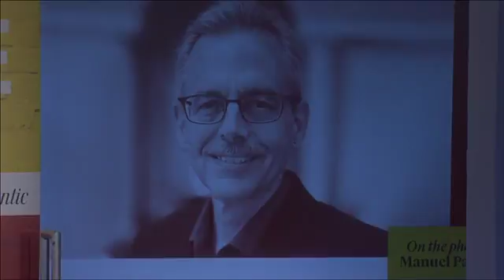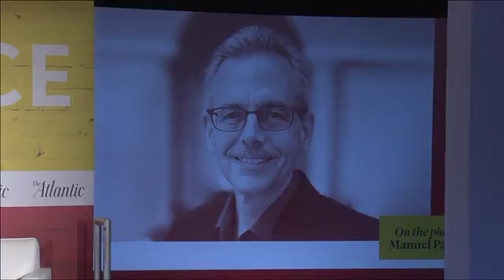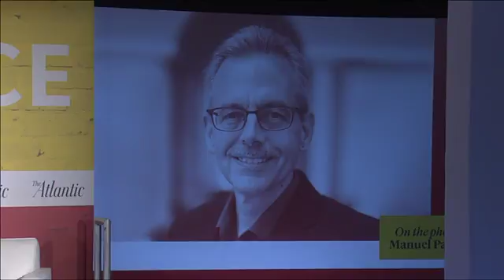The Changing Face of California's Workforce / Race + Justice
Tefere Gebre, Executive Vice President, AFL-CIO
Anthony Ng, Policy Advocate, Immigrant Rights, Asian Americans Advancing Justice Los Angeles
State Assemblywoman Lorena Gonzalez (D-San Diego)
Manuel Pastor, Director of the Center for the Study of Immigrant Integration, University of Southern California
With León Krauze, News Anchor, Univision KMEX